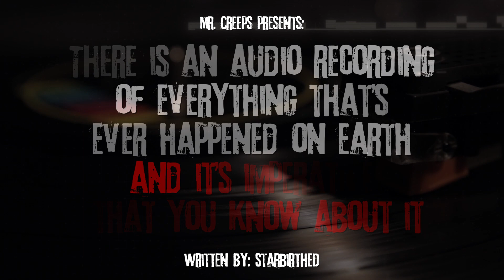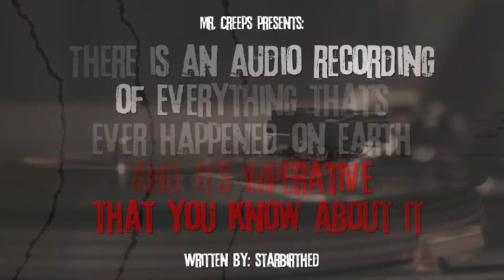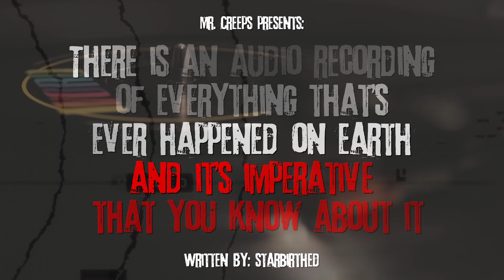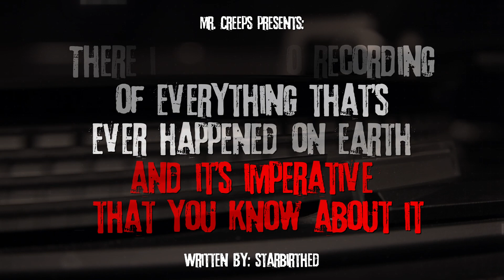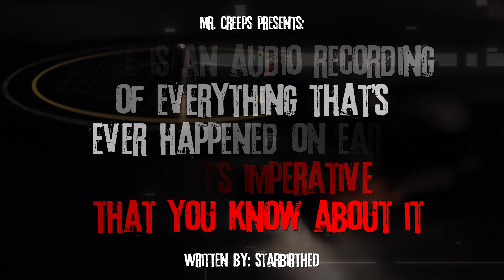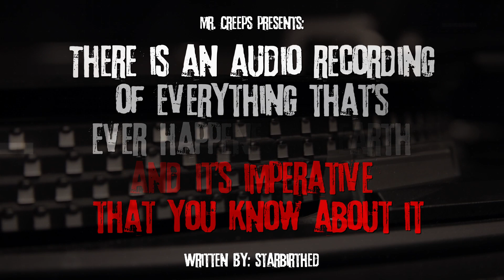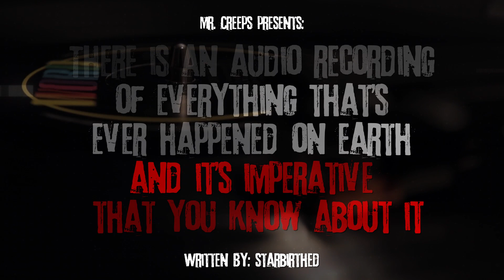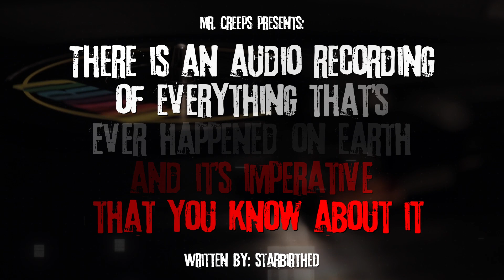"There Is An Audio Recording Of Everything That's Happened On Earth, You Must Hear It" Creepypasta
Just listen...

AUTHOR & ARTIST:
► Written by: starbirthed/